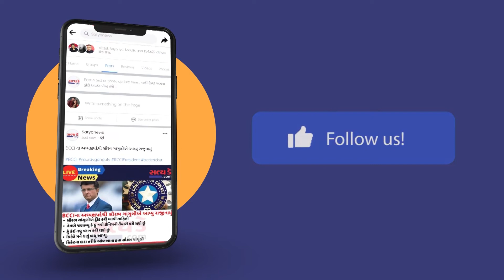સરસાણા ગામમાં ચડ્ડીધારી ગેંગનો આતંક.... ધારદાર હથિયારો લઈને ચોરી કરતી ગેંગ સીસીટીવીમાં કેદ થઈ